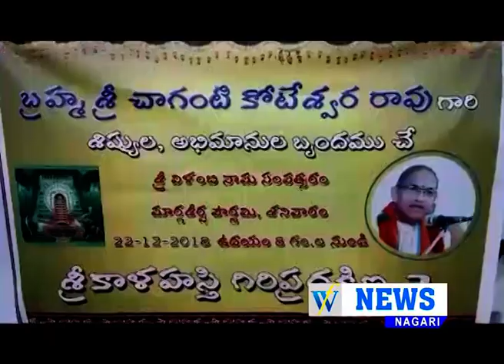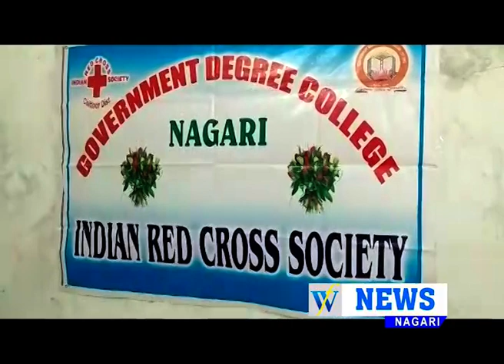22 12 2018 wf news